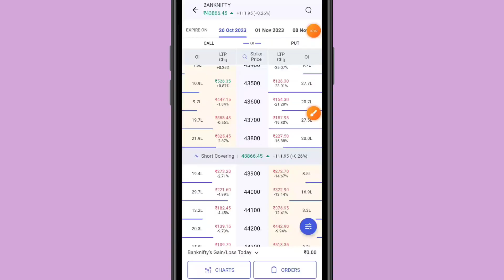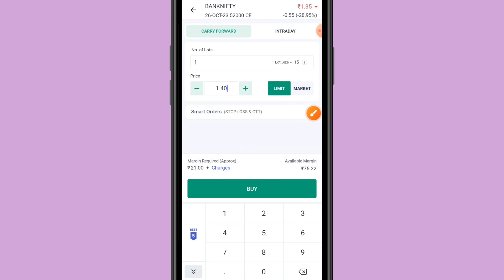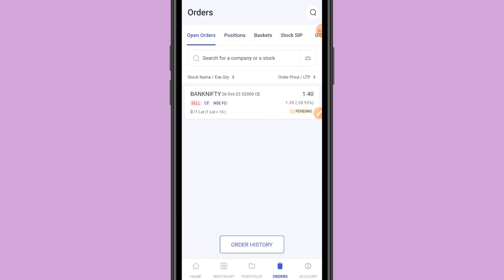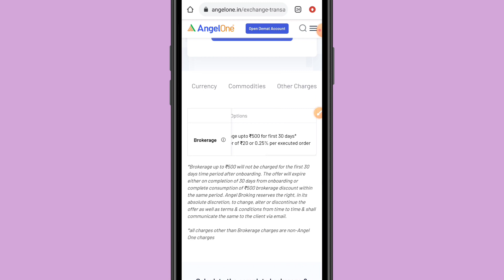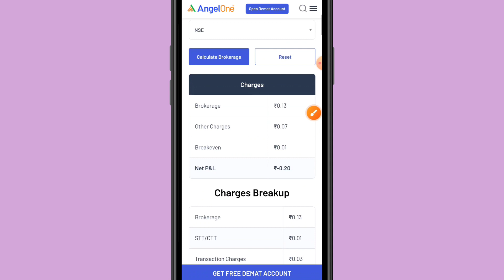Option Trading Charges in AngelOne | Option Trading Brokerage in Angel Broking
agar aapko bhi Angel Broking ka ya FIR Angel One k option trading brokerage ya fir option Trading charges ke bare mein Janna hai to yah video aapke liye hi hai.